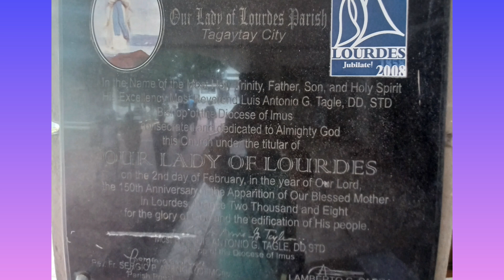Our Lady of Lourdes Parish Tagaytay City 03202023